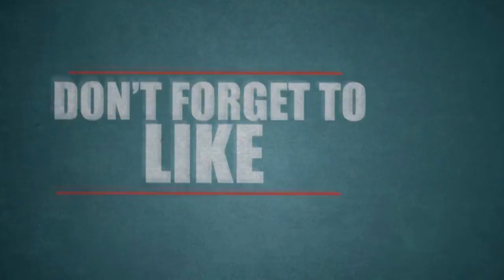கிரைம் சீரியலை பார்த்து அத்தை, மாமாவை கொன்ற மருமகள்!